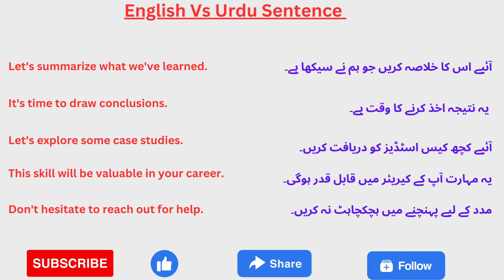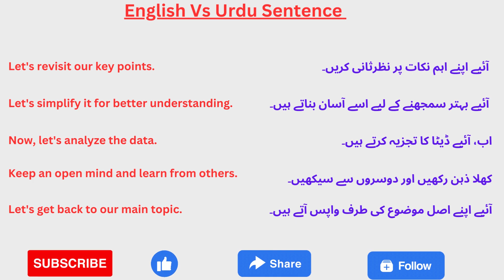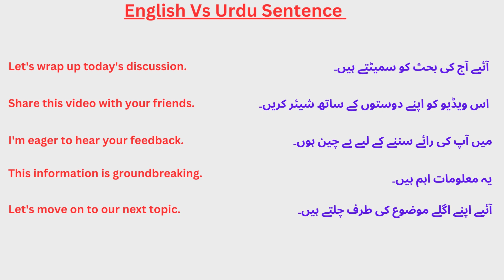English conversation practice || Learn English || everyday english conversation practice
Improve your English speaking skills with our engaging "English Conversation Practice" video! Join us in this interactive session where we cover common topics, phrases, and expressions to help you become a confident English speaker. Whether you're a beginner or looking to enhance your fluency, this video is your go-to resource for effective language practice.

Apni English bolne ki salahiyat ko behtar banayen hamare dilchasp "English Conversation Practice" video ke saath! Hamein is takraar se judein, jahan hum aam mawad, jumlay, aur izharat ko cover karte hain, taake aap ek pur-asar English bolne wale ban saken. Chahe aap shuruwat kar rahe hain ya apni bol chal ko behtar banana chahte hain, yeh video aapke liye asar darust zariya hai.